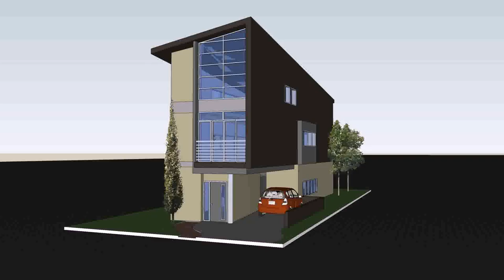Simple House Design For Small Lot - Gif Maker DaddyGif.com (see description)